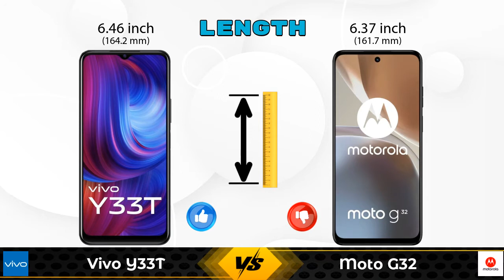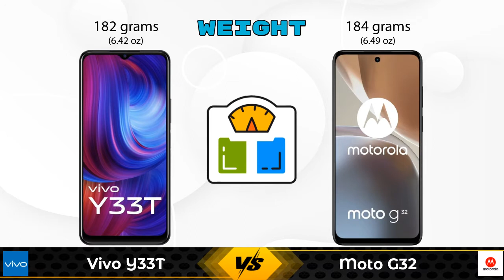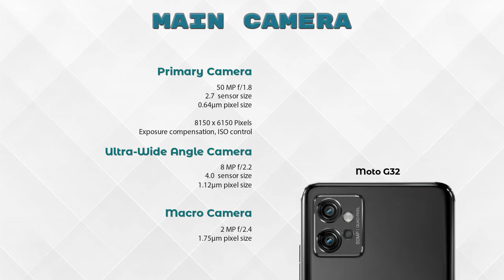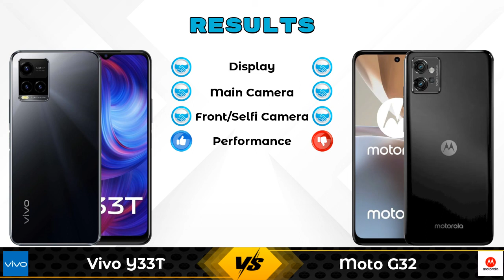Vivo Y33T Vs Moto G32 | Moto G32 Vs Vivo Y33T - Full Comparison [Full Specifications]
In this Video we are Comparing Vivo Y33T Vs Moto G32 with [Full Specifications].

Variant Details:
8 GB / 128 GB - 18990

Variant Details:
4 GB / 128 GB - 12999

Vivo Y33T Vs Moto G32 full specifications
Moto G32 Vs Vivo Y33T full specifications
Vivo Y33T Vs Moto G32 comparison
Moto G32 Vs Vivo Y33T comparison